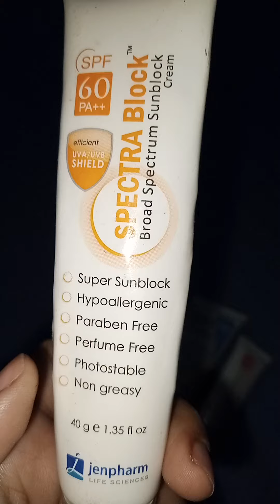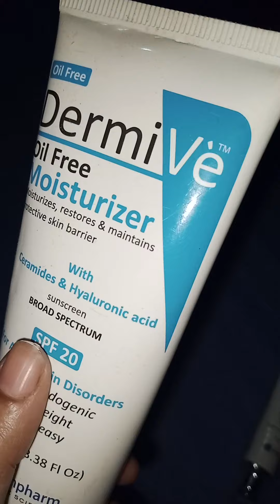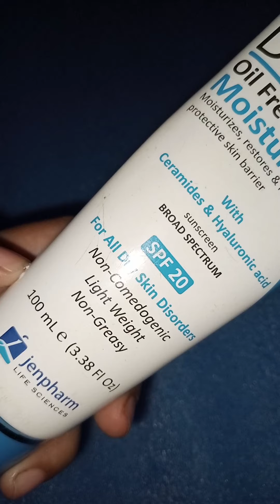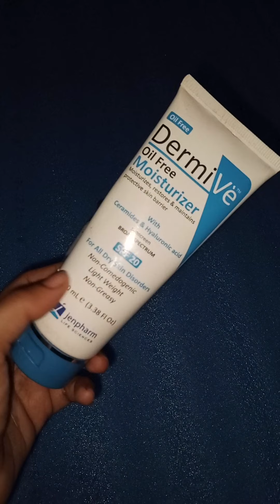jenpharm products review